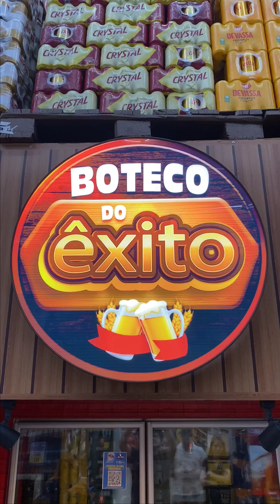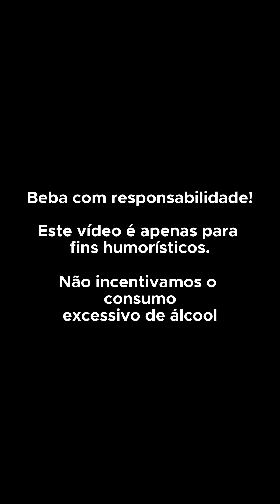Feliz dia da cerveja 🤩